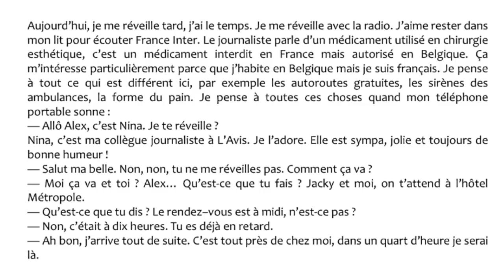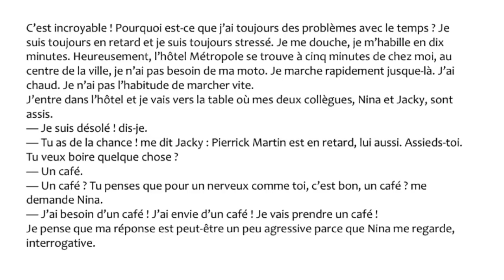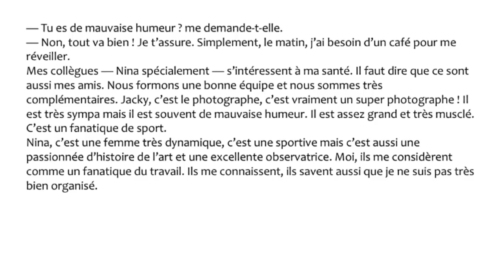Aula de Francês - Texto Básico com Explicação e Pronúncia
😎SEJA MEMBRO DO CLUBE FRANCÊS AUTÊNTICO!

R$ 2,99
R$7,99
- Benefícios anteriores
- PDF dos Vídeos
R$39,99
- Benefícios anteriores
- E-book (PDF dos materiais)
- Áudio em MP3
- Acesso a "Le Mot du Jour" (vocabulário todo dia)